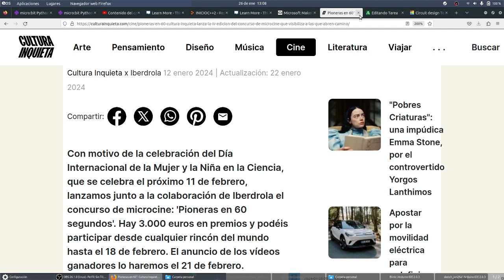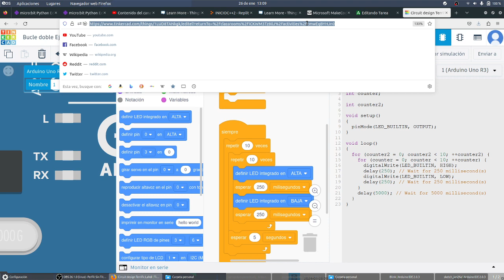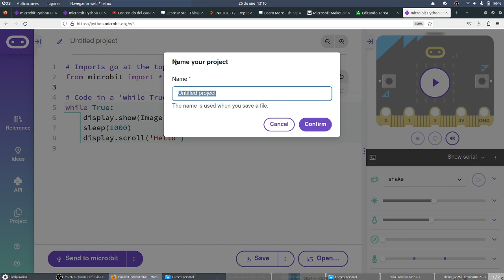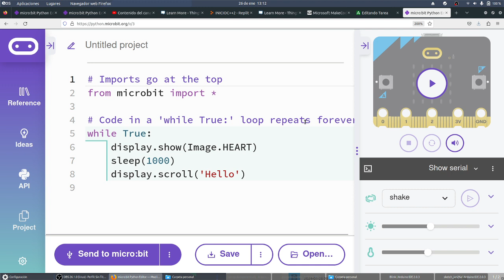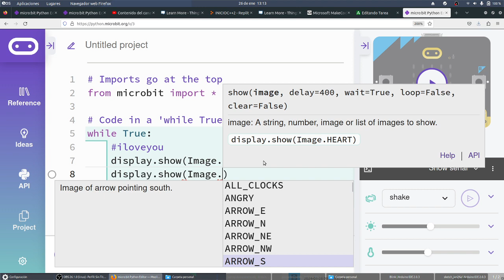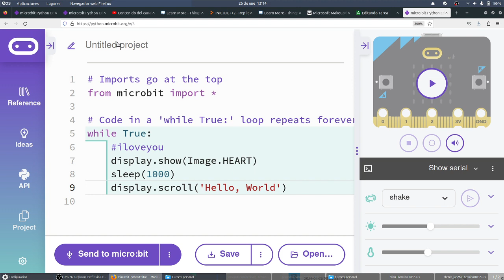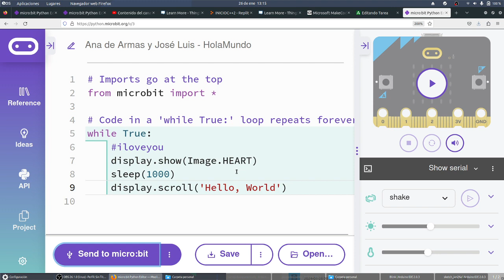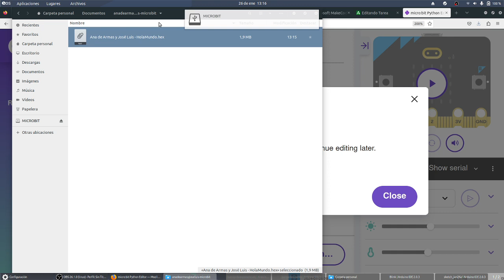Introducción a Python con micro:bit CYR 3 ESO INHUMANOS IES Monterroso